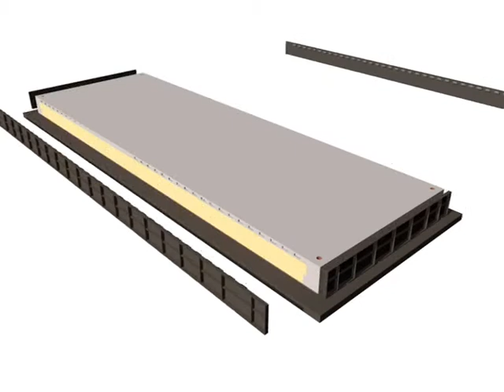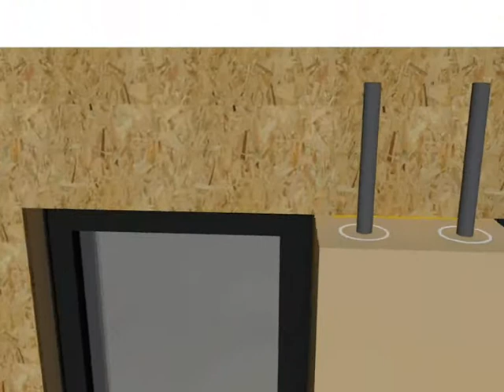LIFECYCLE TOWER Sergio Cañas Vadillo